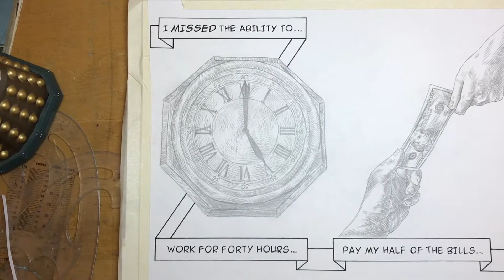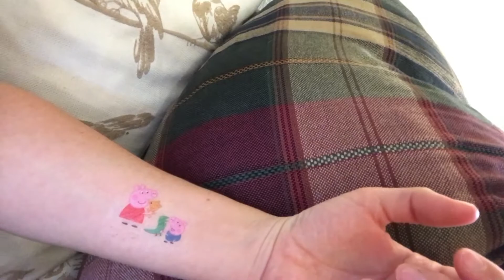They Had One Job... Vlog #46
In this video I show my progress on page 45 of my graphic novel/comic book Quarterly Stories, then talk about weathering dissapointments after a jeweler botched a gem, literally.